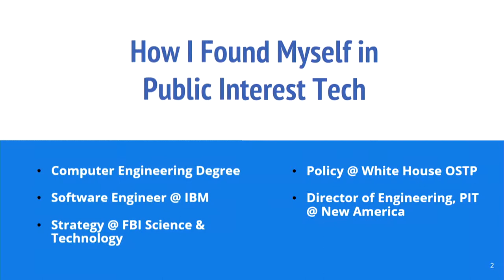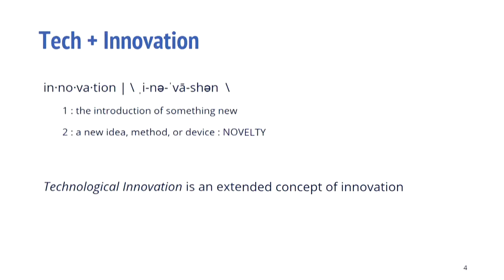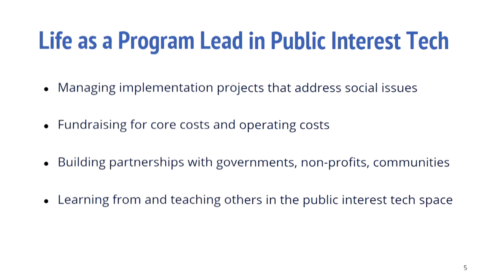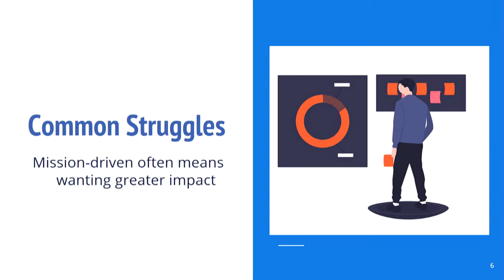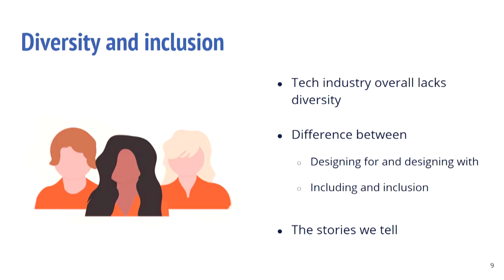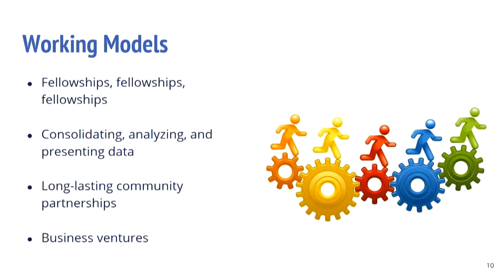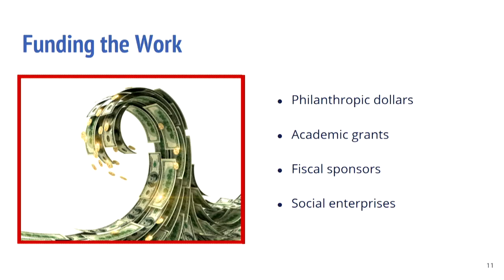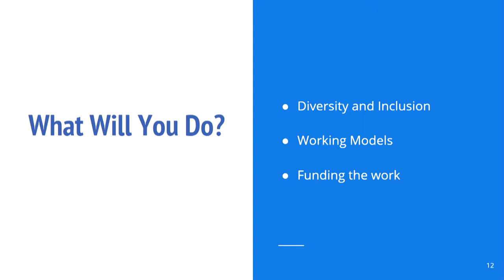The Time is Now - Afua Bruce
Despite the tech world’s image of being fast-moving and constantly evolving, segments of those working in, or wanting to work in, tech are often told to wait. It’s no secret that the tech and data worlds do not reflect the nation’s diversity. And for those of us working in Civic Tech or Public Interest Technology, the struggle to secure long-term funding for projects or identify career paths is real. What if we shifted our mindset from “with a lot of time and a lot of work, we’ll figure it out,” to “let’s experiment and incite change today.” The time is now to tackle the question: as the data-driven community matures, how does it do so in a way that’s inclusive and sustainable?